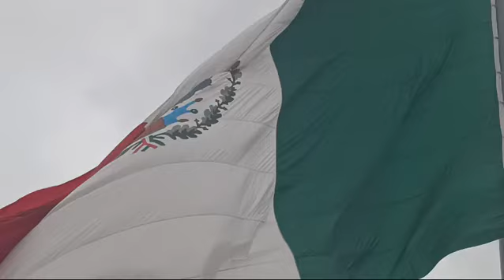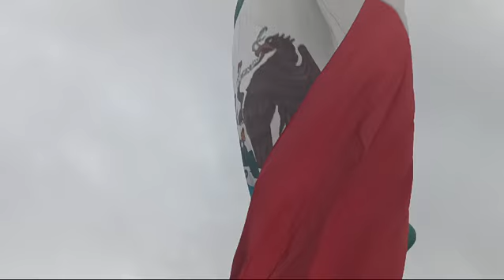1😏📹FIL♥️Feria Internacional de Libro🇲🇽CEREMONIA ARRIO DE BANDERA🇲🇽Zócalo de la Ciudad de México 2024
♥️Hola, te regalo la ceremonia del Izamiento de nuestra bandera en el Zócalo de la Ciudad de México durante la FERIA INTERNACIONAL DEL LIBRO 2024 XXIV 💋FIL💋

EDIFICIOS CERCANOS AL ZÓCALO
La Catedral Metropolitana (norte), el Palacio Nacional (este), el Palacio del ayuntamiento y el Edificio de Gobierno (sur).

LINEA 2 ESTACION ZÓCALO TENOCHTITLAN
Plaza de la Constitución S/N, Centro Histórico de la Cdad. de México, Centro, Cuauhtémoc, 06010 Ciudad de México, CDMX

♥ESTACIONES STC METRO DE MEXICO LINEA 2 Terminales Cuatro Caminos – Tasqueña
♡Cuatro Caminos ♡Panteones ♡Tacuba ♡Cuitlahuac ♡Popotla ♡Colegio Militar ♡Normal ♡San Cosme ♡Revolución ♡Hidalgo ♡Bellas Artes♡ ♡Allende ♡ZOCALO/TENOCHTITLÁN ♡Pino Suárez ♡San Antonio Abad ♡Chabacano ♡Viaducto ♡Xola ♡Villa de Cortés ♡Nativitas ♡Portales ♡Ermita ♡General Anaya ♡Tasqueña ♡Cuatro Camino

♥️Entre curiosos, turistas y amantes de la lectura, el arte escrito, creadores de literatura y ciencia, rodeados de estantes llenos de libros de 327 editoriales, se realizaron 269 actividades y presentaciones de libros, tambien música en vivo♥️esta cartelera fue vigente del 11 al 20 de octubre 2024♥️Para conocer la cartelera completa click en el botón mas información. CarteleraCdMx Feria del Libro del Zócalo  20 de octubre de 2024

🇲🇽CEREMONIA DE LA BANDERA EN EL ZÓCALO DE MÉXICO🇲🇽
El ritual de izamiento y arriado se realiza dos veces al día. Una escolta, liderada por un capitán, un comandante, un general y una banda de guerra con 15 policías militares, se encarga de cargar los más de 200 kilos de la bandera y llevarla hasta su nicho. En 1956, la Plaza de la Constitución fue despejada por completo. Se conservó el asta bandera, adquiriendo el aspecto que conserva hasta la fecha!

👑🚸HISTORIA👑🚸
Durante el virreinato se le conoció como Plaza de Armas, actualmente es conocida como el “Primer Cuadro” o “Zócalo”. Este último apelativo se debe a que en 1844, se construyó en el centro de la plaza una base o zócalo para colocar sobre él un monumento a la Independencia. Junto con las calles que rodean su perímetro, posee una superficie de cerca de 46,800 metros cuadrados (195 m x 240 m). Debido a su extensión, es la segunda plaza más grande del mundo